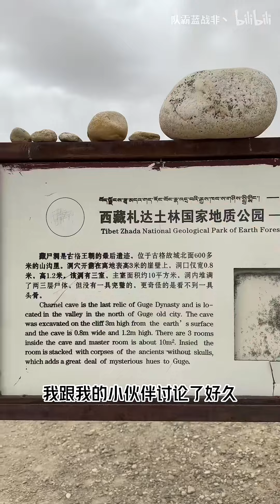十万人如何做到一夜消失？